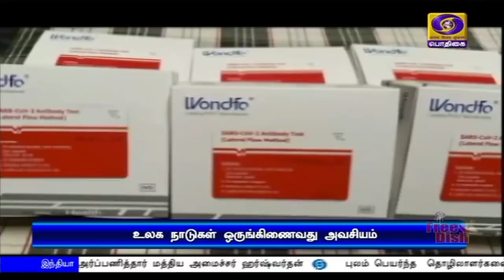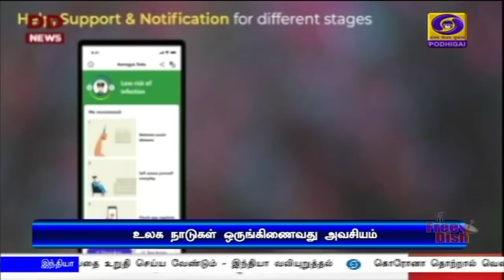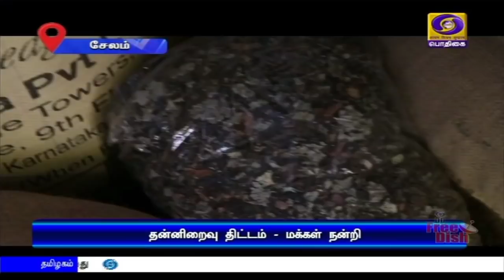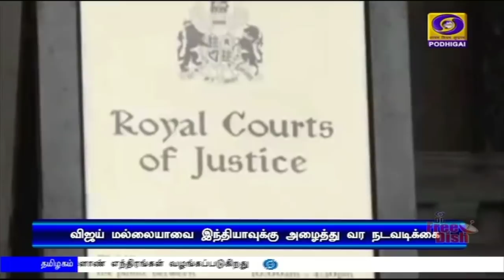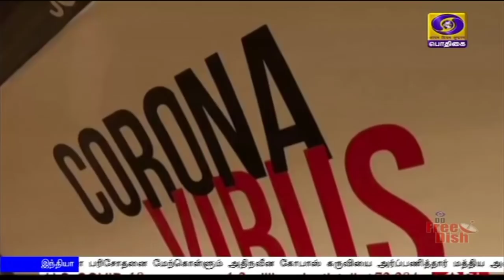பொதிகை பிற்பகல் 2.00மணி செய்திகள் [15.05.2020]